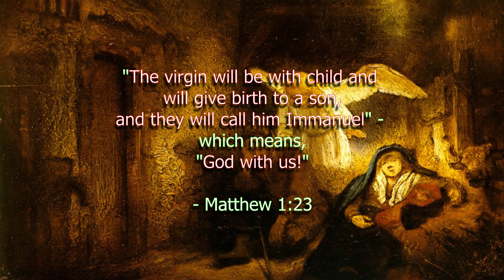Matthew 1 | THIRD (verses 22-25) | 2019 CHRISTMAS MESSAGE Part I || El Camino UBF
IMMANUEL - GOD WITH US
CHRISTMAS 2019 Message, Part I

THIRD, “IMMANUEL – GOD WITH US” (22-25).

Message by Missionary John Baik.

Key Verse 1:23
“The virgin will be with child and will give birth to a son, and they will call him Immanuel” - which means, “God with us.”

Membership:
National Association of Evangelicals: